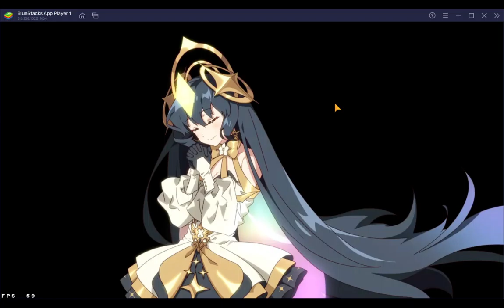Guild Wars: Episode 66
Execute episode 66